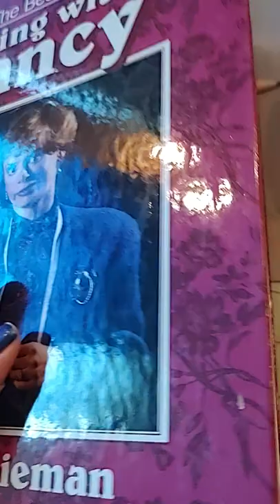The Best of Sewing with Nancy Zieman